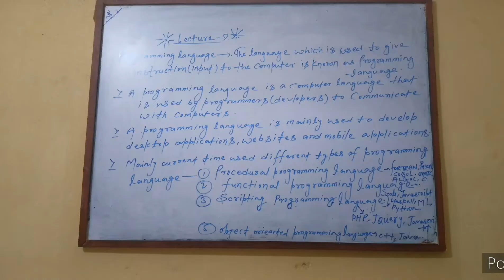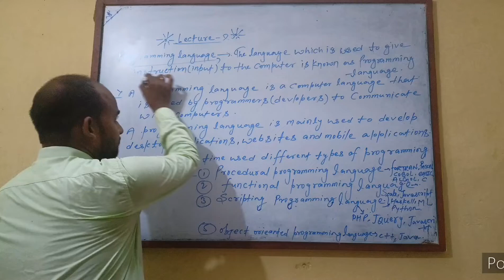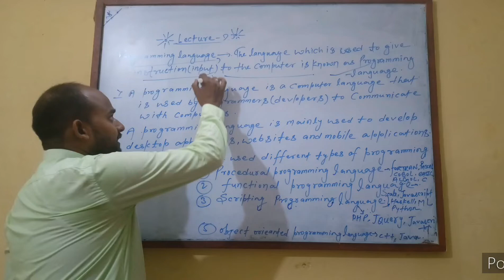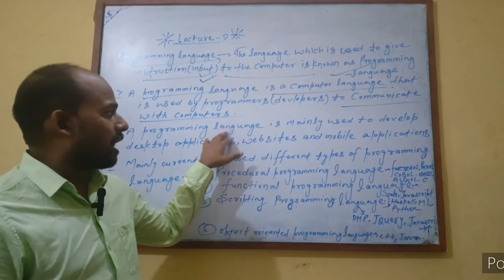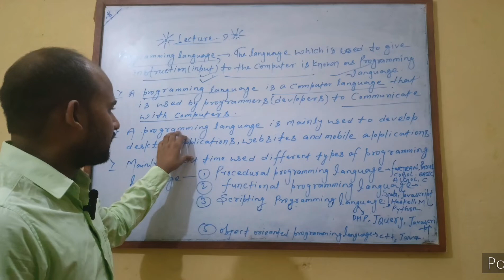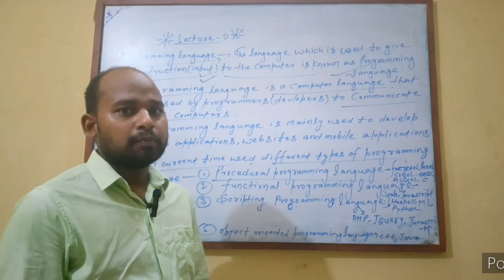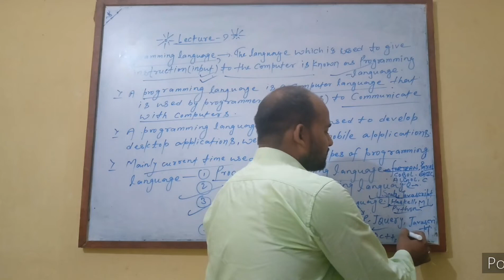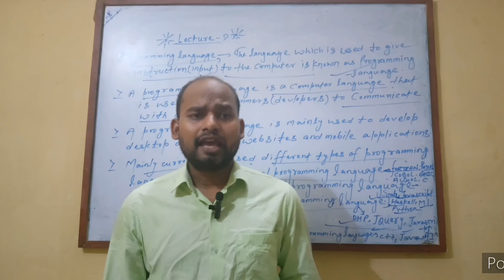Lecture :2. What actually a programming language is.programming javascript c++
In this lecture, we're going to dive into the fundamental concept of programming languages. You might be familiar with popular programming languages like JavaScript, C++, Python, and HTML, but have you ever wondered what makes them tick? What actually defines a programming language? As we explore the world of software development and tech education, it's essential to understand the programming concepts and essentials that form the backbone of coding. Whether you're looking to learn to code, create games in C++, or become a web developer, grasping the basics of programming languages is crucial. So, let's get started on this journey to learn programming for beginners and uncover the secrets of programming languages. By the end of this video, you'll have a solid understanding of what makes a programming language and how it can be applied to various aspects of software development, game development, and web development.

This video is useful for beginners and professionals.